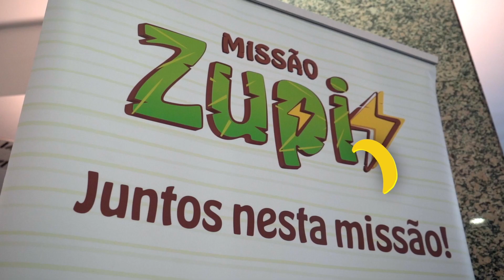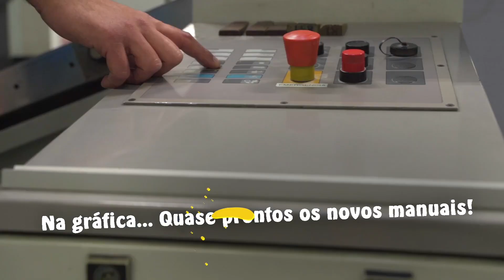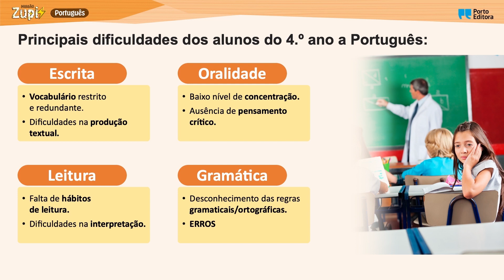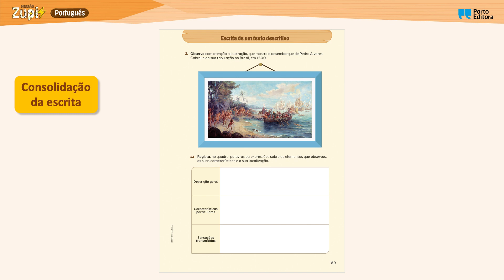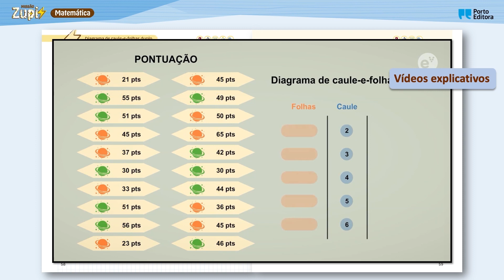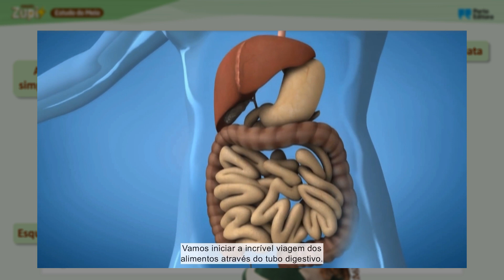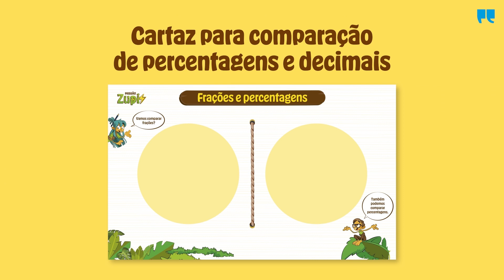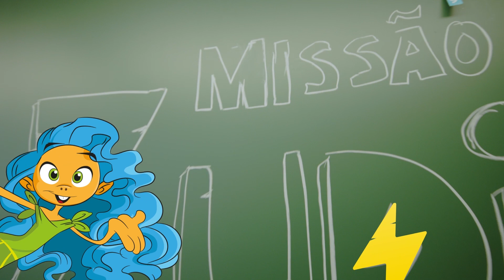Missão Zupi 4 - Português, Matemática e Estudo do Meio | Apresentação online do projeto